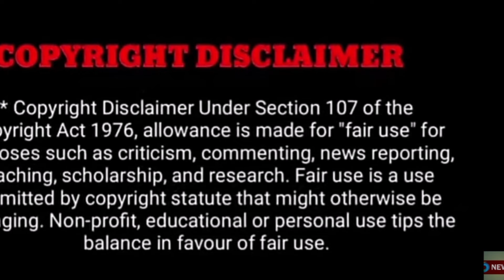Breaking News : நீயா நானா கோபிநாத் வீட்டில் துக்கம்..!